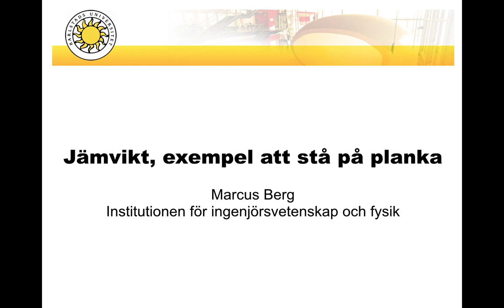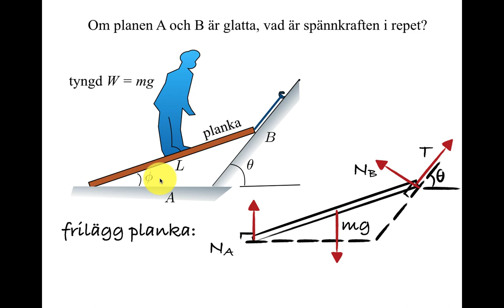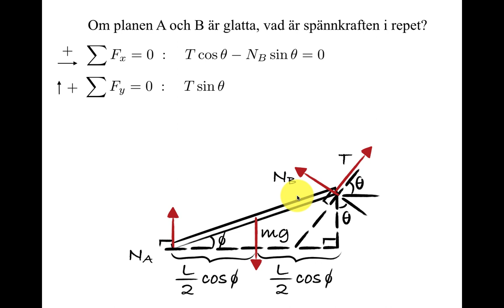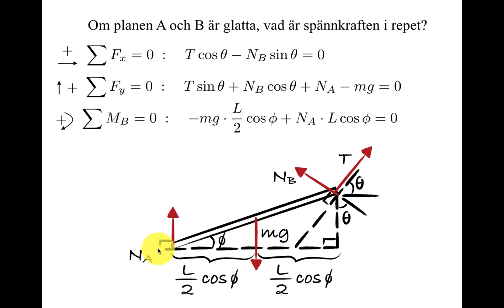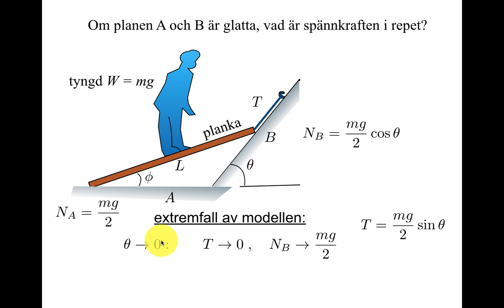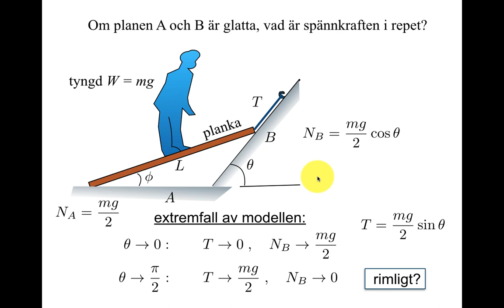Jämvikt, exempel att stå på planka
Jämvikt i 2D.